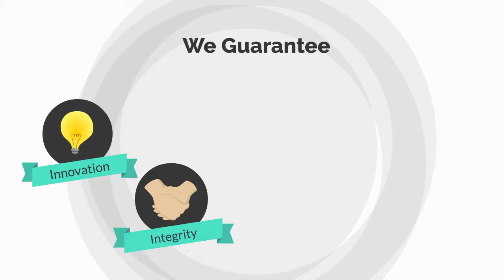Why and how RELECURA stands out?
There is a plethora of products out there to carry out prior art searches and analytics. Some of them are free as well. Relecura is one of the pioneers in the field to design special-purpose tools to serve different client bases. In fact, the requirements, and concerns of different segments of the stakeholders are different. How does Relecura stand out from the rest?

1.    Relecura offers tools customized to different users and use cases. There are tools for
a.    researchers to explore a technical topic and identify the potential use of their work,
b.    inventors to input a paragraph of text describing an invention to identify related inventions,
c.     patent attorneys to quickly understand inventions and get potential prior-art fast,
d.    IP managers to automate the categorization of new publications into categories of their interest,
e.    patent portfolio managers to automatically organize their portfolios, identify technology gaps, and learn competitive trends, and
f.      IP commercialization managers to identify potential licensees of their IP

2.    Users do not need to be an expert on the use of complex IP tools to get insights on technologies or intellectual property. Relecura uses AI and natural language processing to automate the processes. When IPR becomes an integral part of the technocentric economies, pertaining data mining and analyses for studied decision making become a prerequisite. The tools are so designed that all stakeholders, irrespective of the technical expertise they are privy to, can fruitfully use the tools.

3.    Relecura provides features for users to freely share insights with their colleagues or clients without needing the recipient to be a customer of Relecura. Relecura works towards democratizing insights on technology and IP. The results extracted on the platform can be downloaded, saved, or shared as the case be. So, all the concerned parties in the decision-making body would have access to the data and insightful indicators.

4.    Relecura is the pioneer in using the latest advancements in AI and NLP to automate IP workflows as substantiated through field experiments by a Fortune 50 company. It has introduced many industry-first products from which others have taken the cue. The specific functionalities of the tools serve specific needs of the userbase, helping to save manhours and preempt omissions and lapses that plague manual searches and analyses.

5.    Relecura provides flexible subscription packages and is the only company providing a subscription to IP tools on a SaaS model. Some of the users may not have continuous work and they need to take recourse to such advanced tools intermittently. So, the subscription package is very flexible to suit the internal imperatives of the user. There are provisions for hourly, monthly, quarterly, and annual subscription or even more. The small players can avail of the tools, or a specific tool, when and where there is sufficient workload.

All stakeholders across the globe are welcome to try out the tools and experience the difference. Trial access, demo, or both could be offered to get a feel of the tools on the menu. Reports autogenerated on TechTracker covering rarified technical areas and organizations are insightful and helpful in taking foolproof policy decisions.